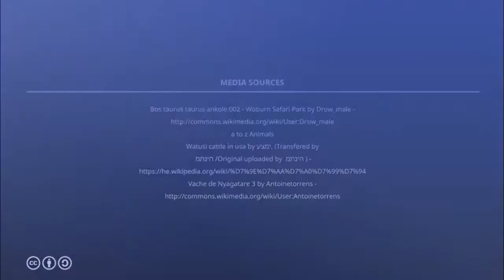Ankole watusi cattle (bos taurus)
The Ankole-Watusi is a modern American breed of domestic cattle. It derives from the Ankole group of Sanga cattle breeds of central Africa. It is characterized by very large horns. Wikipedia

Scientific name: Bos taurus